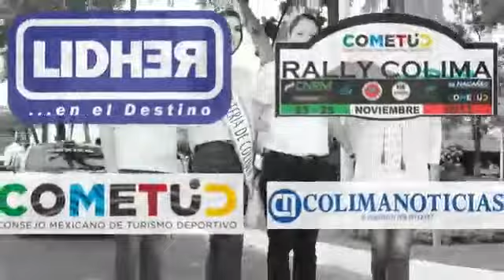Concluye Rally Colima 2017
Entrevista al Lic. Armando Ortiz Navarro, Gerente General de Las Hadas.